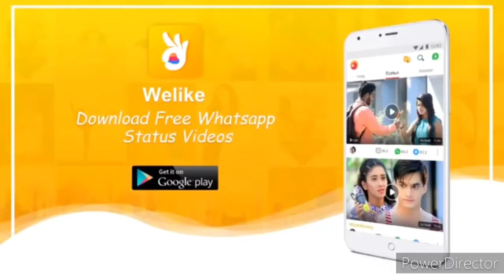New Whatsapp Status 2020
Abar sabo jodi val lage like koribo